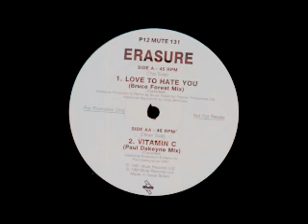Erasure Vitamin C (1991)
Musicas que tocavam no programa mix up da rádio Ipanema Fm de Porto Alegre nos anos de 1990 a 1992.